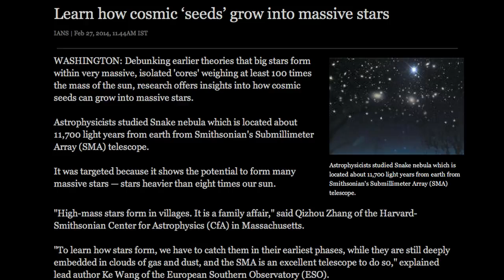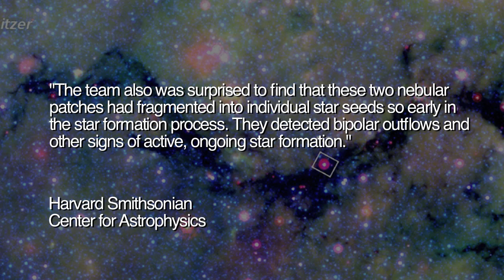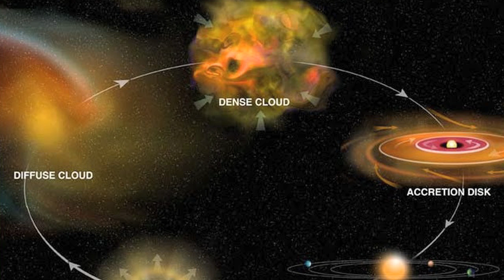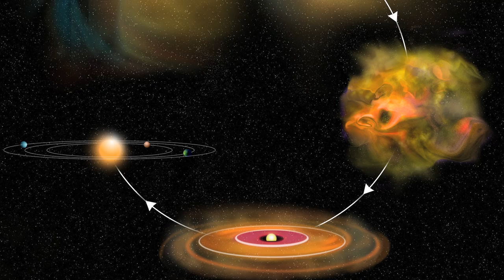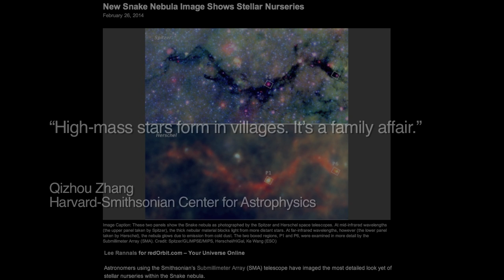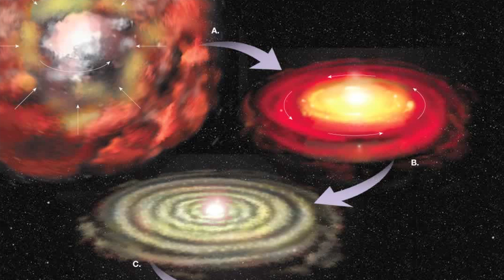"Cosmic Seeds" Shatter Star Formation Theory | Space News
Astrophysicists using the Submillimeter Array Telepscope have made an astonishing discovery on the formation of stars.  The scientists obtained the most detailed images yet of a stellar nursery within the Snake Nebula.  What they have discovered is not what they had expected.

For background on the electric universe theory of star formation, see Wal Thornhill's 2011 NPA presentation